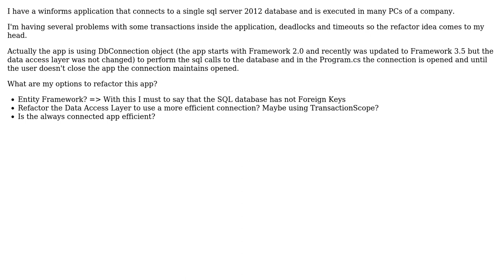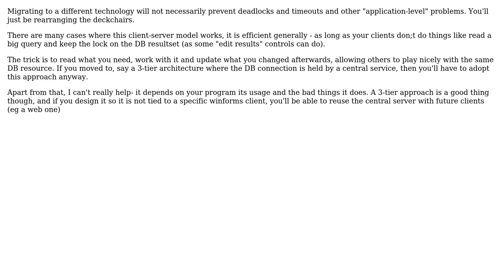How to manage a winforms application installed in many PCs connected to a single sql database?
Software Engineering: How to manage a winforms application installed in many PCs connected to a single sql database?

With thanks & praise to God, and with thanks to the many people who have made this project possible! | Content (except music & images) licensed under CC BY-SA | Music | Images & others | With thanks to user Phoenix_uy user gnat user gbjbaanb and the Stack Exchange Network Trademarks are property of their respective owners. You are responsible for your own actions.